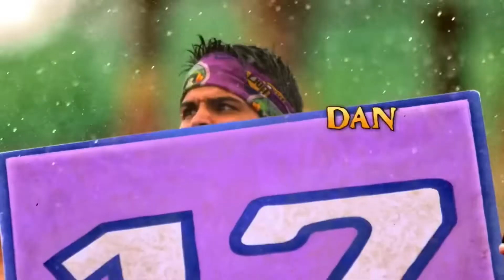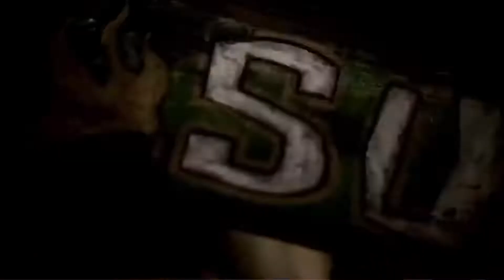Survivor Heroes vs Villains 2 (Jacob Horton)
Next Intro:
So Close Yet So Far (CraftBattleDuty0828)